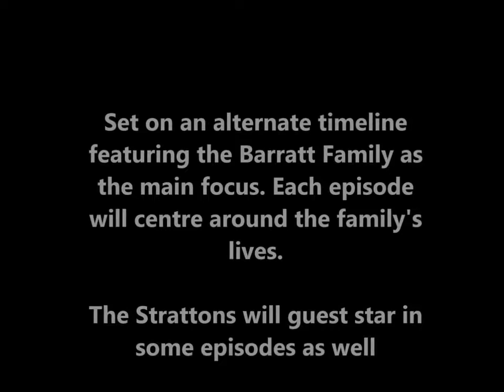Episode 11:22/185: Stumped